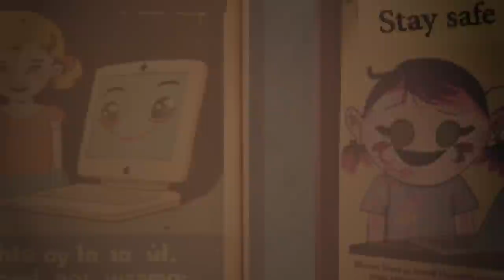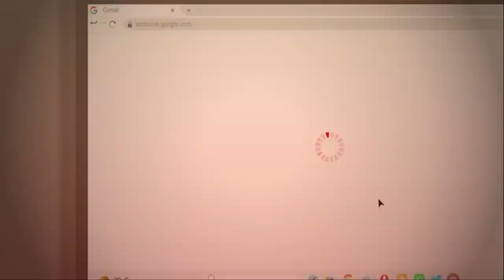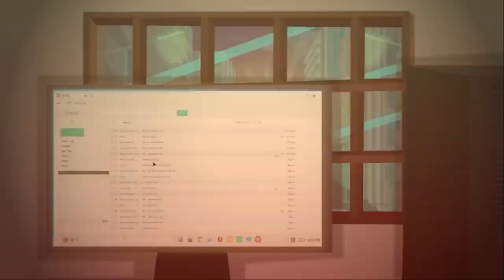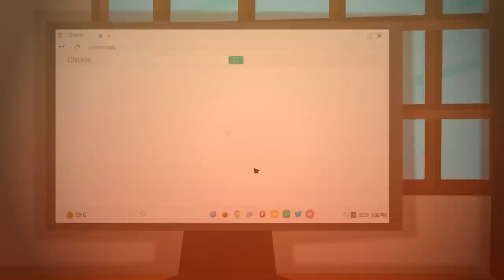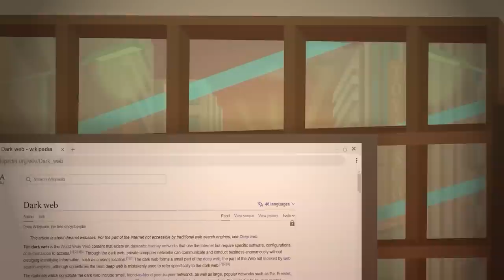3 CyberCafe Horror Stories Animated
Explore the dark side of the digital world as we unravel three bone-chilling CyberCafe Horror Stories that will leave you on the edge of your seat.

TIMESTAMPS:
Story 1:  Greater With Guests - 00:00:03
Story 2:  FLY TRAP - 00:11:11
Story 3:  The Web - 00:22:00